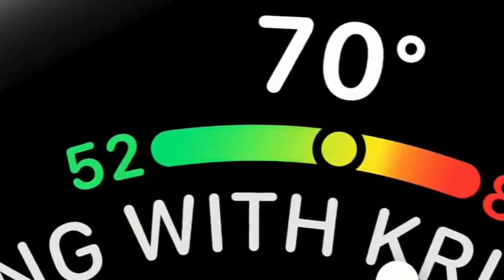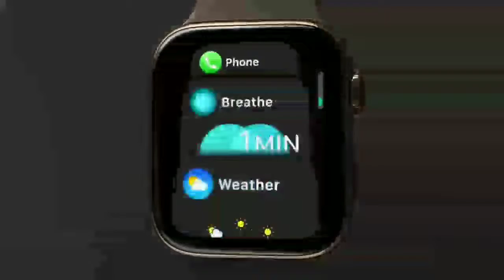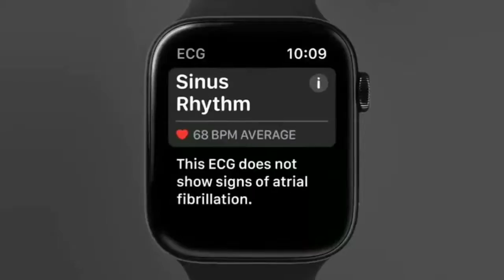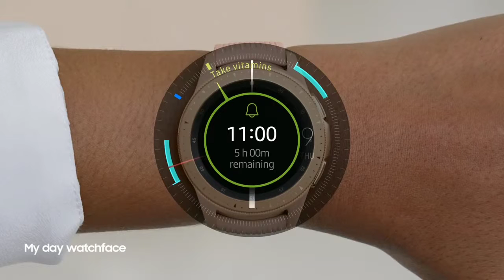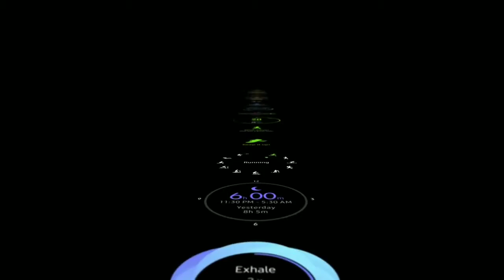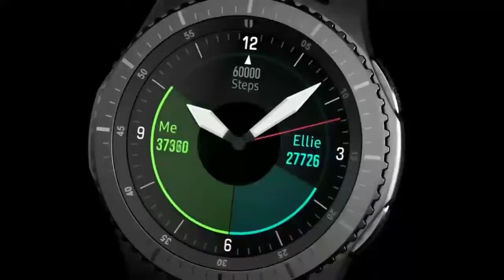Top 5 Amazing and Best Smart Watches 2019